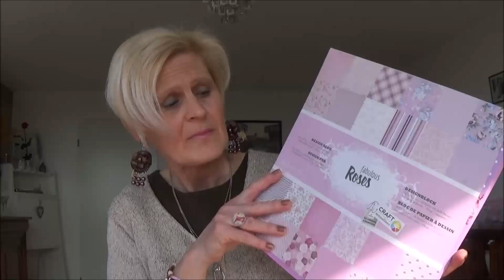activité pour les enfants, les jours de la semaine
Bisous bisous mes ami(e)s adoré(e)s, j'ai été très contente d'avoir partager cette petite activité pour vos petits loulous, j'espère que je ne me suis pas trop éparpiller dans mes explications, j'espère de tout mon coeur que cette petite activité plaira à vos petits, je vous embrasse très fort et on se retrouve tout de suite, surprise!

je vous remercie pour tout, votre gentillesse, vos gentils commentaires, qui me font énormément plaisir, c'est un grand moment d'échange entre vous et moi, et un grand merci à toutes celles et ceux qui viennent nous rejoindre, je vous adore et je vous envoie des tonnes de gros gros bisous, à très vite

voici le lien de mon blog, j'espère pouvoir vous apporter quelques petites idées de créations

Ma page Facebook Les loisirs creatifs de nathalie praline